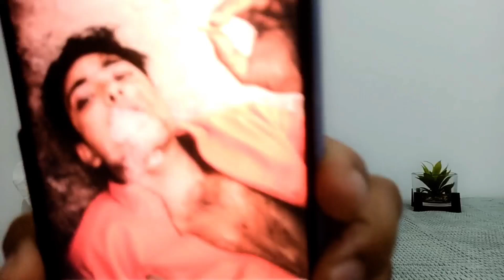Aakhir kyu Fahmaan ko jaari karni padi apne fans kliye warning?? Janiye puri baat